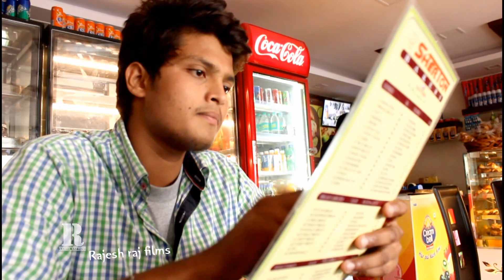Idiot Telugu Latest comedy short film by Rajesh raj films